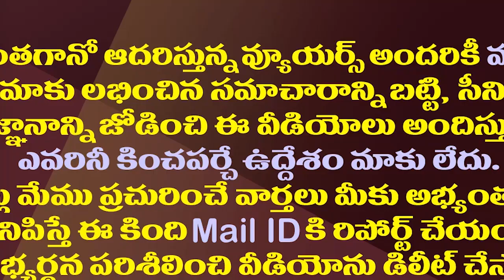మళ్ళీ పవన్ ఇప్పటం టూర్..అసలు అజెండా ఇదేనా?| Is This The Hidden Agenda Behind Pawan Ippatam Tour?